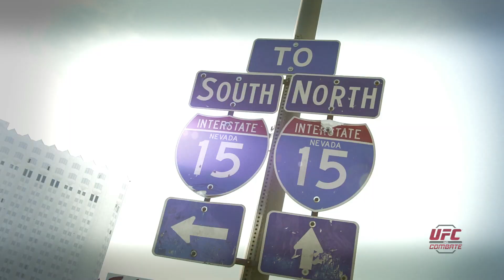UFC 168: Contagem regressiva com os fãs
Direto de Las Vegas, Estados Unidos, fãs ansiosos para o UFC 168 que acontece no dia 28 de Dezembro, na Arena do MGM Cassino e Resort. Duas disputas de título prometem muita adrenalina para os aficionados pelo esporte.